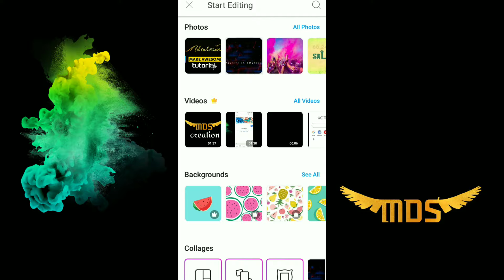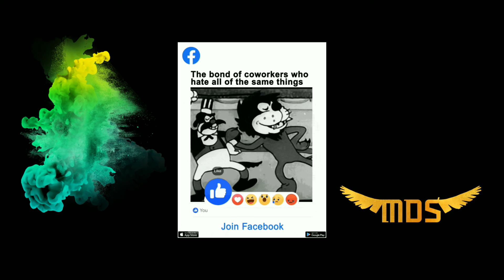Vivegam(விவேகம் ) typography | PicsArt |#mds creation|#02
Font.  :timing bomb
Image: photo download in Google that
Vivegam background download